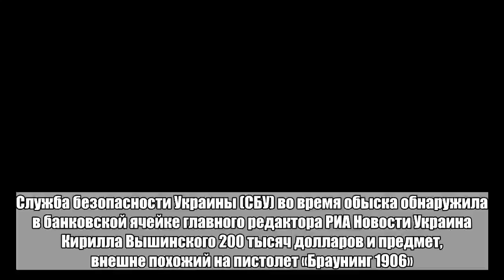СБУ нашла у российского журналиста 200 тысяч долларов и пистолет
Служба безопасности Украины (СБУ) во время обыска обнаружила в банковской ячейке главного редактора РИА Новости Украина Кирилла Вышинского 200 тысяч долларов и предмет, внешне похожий на пистолет «Браунинг 1906». Об этом говорится в официальном заявлении на сайте ведомства.Отмечается, что сотрудники СБУ также нашли трудовой договор между Вышинским и МИА «Россия Сегодня» на руководство представительством на территории Украины.Главу РИА Новости Украина Кирилла Вышинского задержали сотрудники Службы безопасности Украины 15 мая в Киеве. Спустя два дня суд арестовал его на два месяца по обвинению в государственной измене. Вышинскому грозит до 15 лет тюрьмы.Больше важных новостей в Telegram-канале «Лента дня».